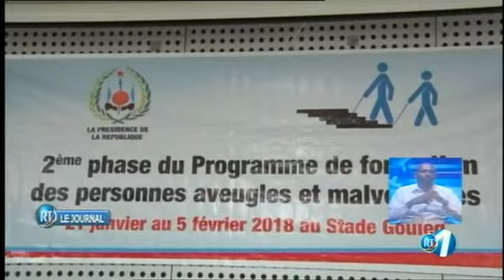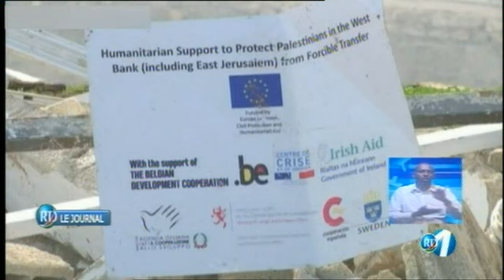RTD : Journal Francais du 05/02/2018